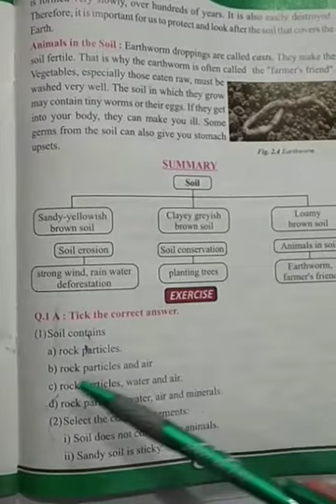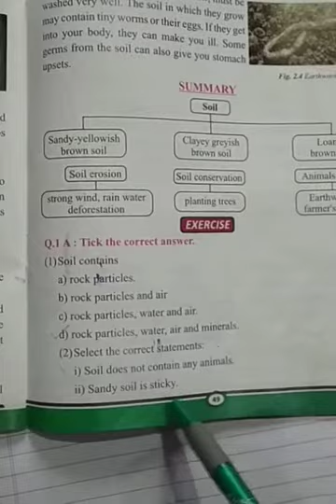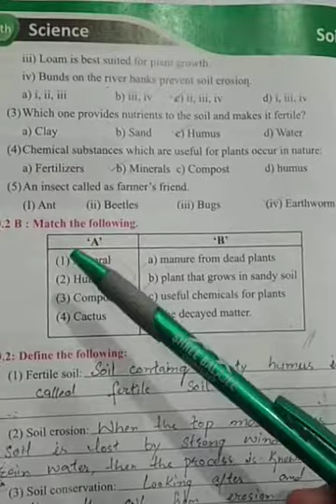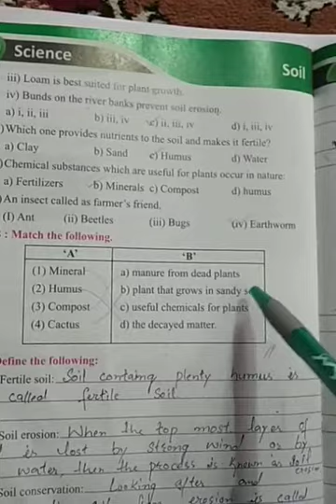Std:5th sub: science..... Bk:4 lec:19